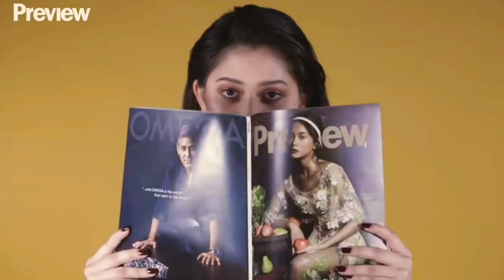BEST COMMERCIALS COMPILATION| MAUREEN WROBLEWITZ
BEST COMMERCIALS COMPILATION| MAUREEN WROBLEWITZ IS CROWN FOR HER?

1)This video has no negative impact on the original works (It would actually be positive for them) 2)This video is also for teaching purposes. 3)It is positively transformative in nature. 4)I only used bits and pieces of videos to get the point across where necessary.